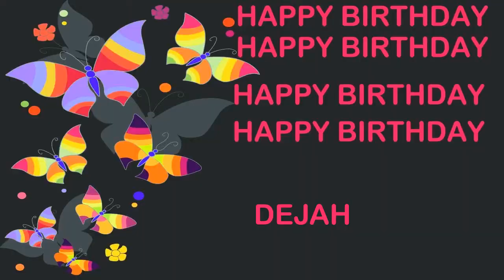Dejah Birthday Postcards & Postales - Happy Birthday